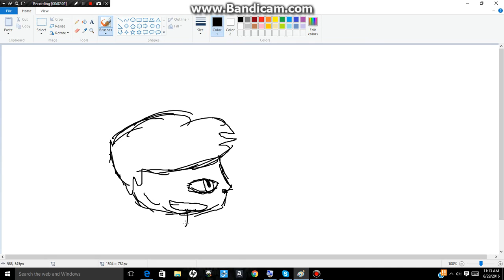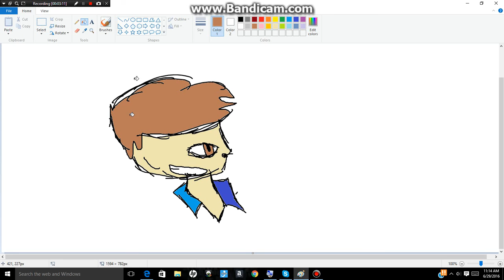MY first drawing me video